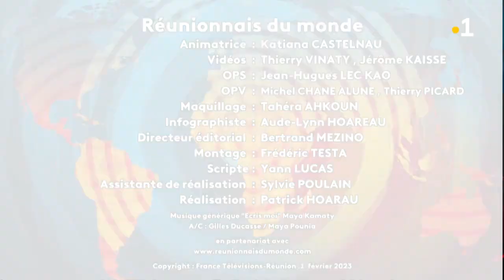Anne Kichenapanaîdou est à Verdun (Montréal)